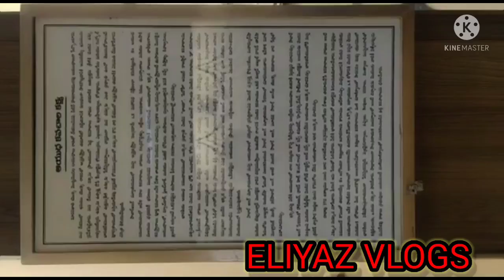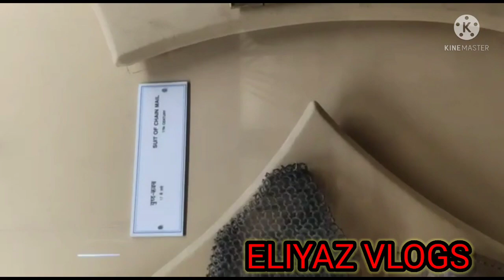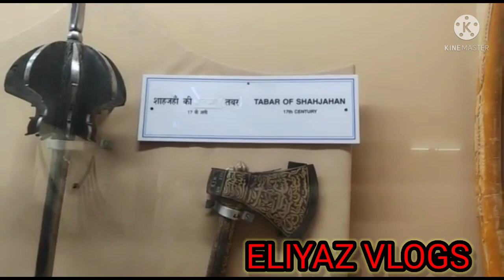Swords, Guns and more in Salar Jung Museum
Popularly known for its one of the largest one-man collection of the world, Salar Jung Museum is one of the most famous Hyderabad sightseeing places that must be visited. What makes Salar Jung Museum all the more special is its location. It is located quite close to the other tourist spots of Hyderabad such as Charminar, Mecca Masjid, High Court, State Central Library, etc.

Location of Salar Jung Museum
On the southern bank of the river Musi of Hyderabad, Salar Jung Museum is situated on Salar Jung Road, at Dar-ul-Shifa. It stands near the Minar Function Hall.

Advertising in this video:

In the mixture of Museum’s swords, daggers, guptis (concealed swords), shields, battle-axes, spears, and armour parts like helmets, arm guards, coat of mail and char-aina (four protective metal plates) the visitors will find a variety of materials and designs used.